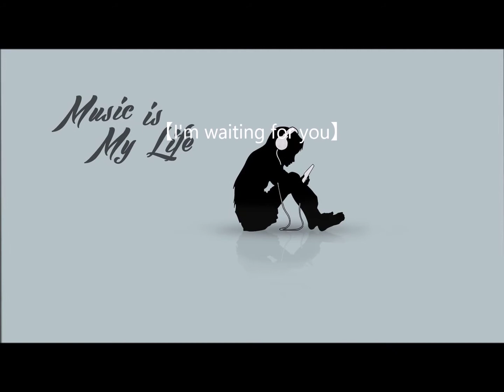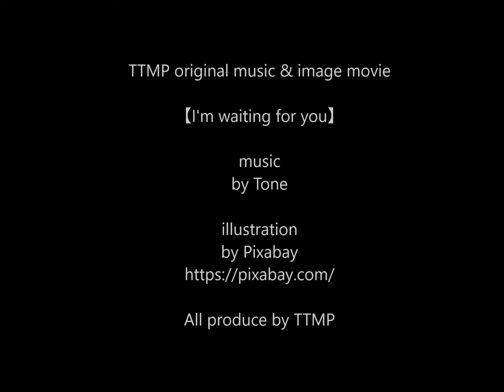TTMP original music & image movie【 I'm waiting for you 】